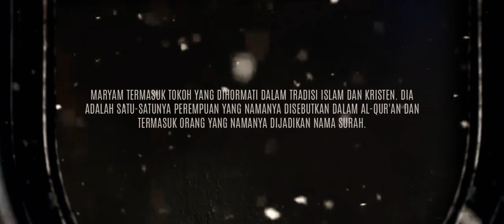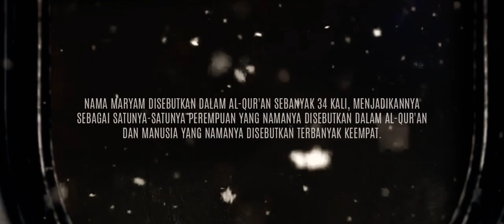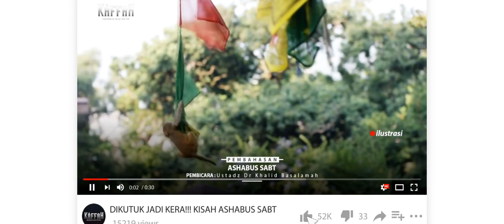Masa Hamilnya Maryam dan Tuduhan Berzina